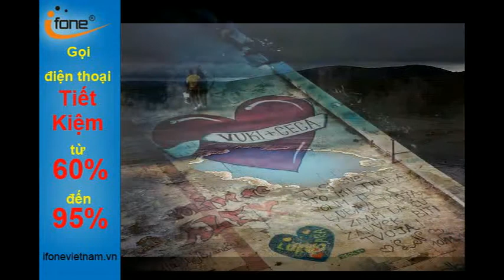10 bức ảnh thiên nhiên đẹp nhất tháng 1 - điện thoại internet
Công ty mạng truyền thông Quốc Tế được thành lập năm 2006. Là Doanh nghiệp đầu tiên được cấp phép tại Việt Nam khai thác ứng dụng Internet trong viễn thông số 423/GP-BTTTT ngày 19/03/2008. IFONEVIETNAM đi sâu nghiên cứu các ứng dụng tiện ích và giải pháp tiết kiệm chi phí viễn thông cho các khách hàng gọi quốc tế. Sau nhiều năm nghiên cứu, phát triển thị trường tại Việt Nam. Đến nay, công ty đã có sự đầu tư lớn của các tổ chức nước ngoài quan tâm phát triển dịch vụ gọi quốc tế tiết kiệm trong và ngoài nước dành cho cộng đồng người Việt. Với mong muốn đóng góp vào sự hội nhập và phát triển toàn cầu của nền văn hóa - trí thức Việt Nam. Chúng tôi cam kết sẽ đi sâu nghiên cứu các ứng dụng thân thiện, tiện ích, cùng với chất lượng dịch vụ tốt nhất tới khách hàng. IFONE - Nối liền mọi khoảng cách

Giá trị & Triết lý
Ifonevietnam được điều hành trên giá trị cốt lõi bền vững và sáng tạo không ngừng. Chúng tôi luôn nỗ lực hết mình để đưa ra dòng sản phẩm ứng dụng làm cho cuộc sống ngày càng tốt đẹp hơn Khai thác ứng dụng viễn thông trên Inernet sâu - rộng trong công cuộc toàn cầu hóa thông tin.

Tầm nhìn
Ifonevietnam đưa ra các giải pháp sáng tạo trên nhiều dòng sản phẩm mới ứng dụng VoIP (thoại trên Internet) Nối liền mọi khoảng cách - Xây dựng giá trị đích thực cho cộng đồng. Vững tin vào tương lai - rút ngắn khoảng cách giữa Việt Nam và các nước phát triển trên thế giới.

Hoạt động
- Giải pháp gọi trong nước & quốc tế tiết kiệm thông qua tổng đài dành cho các tổ chức có hệ thống đại lý, văn phòng (20 - 500 máy). - Giải pháp tiết kiệm cho tất cả các cá nhân, tập thể có thân nhân và đối tác ở nước ngoài, cũng như kiều bào ở nước ngoài có thân nhân và đối tác là người Việt Nam. - Mức chi phí tiết kiệm các giải pháp cam kết giảm từ 60 - 95%